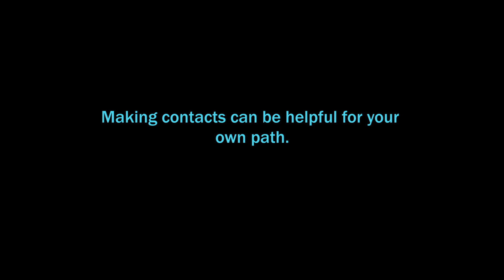SWTOR / K'lor'slug Infestation 003 (DARK CUT) / Star Wars The Old Republic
▬ Episode Description ▬
After the empire gave freedom to a power-sensitive slave and was sent to Korriban at the Sith Academy to master the Sith trials, he was sent to the grave of Ajunta Pall by assigned overseer "Harkun" for the first task to insist on the hermit "Spindrall".

However, legends tell of other events that should have happened on the way to the first test of the slave acolyte.

▬ Video Description ▬
The second episode of the "Star Wars - The Old Republic" series as dark side - Cut.

- This contains all suitable dialogues which have a dark alignment

- Extended Cut Dialogues. Dialogues that were intended for the scene, but were not used and fit the dark side.

- Direct story without detailed site inspection and without spokesman for Codex entries